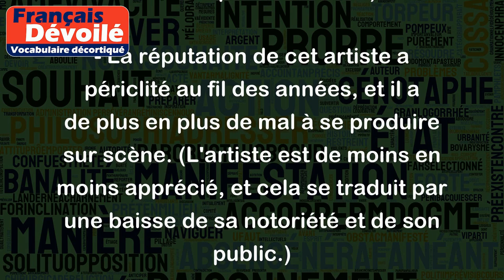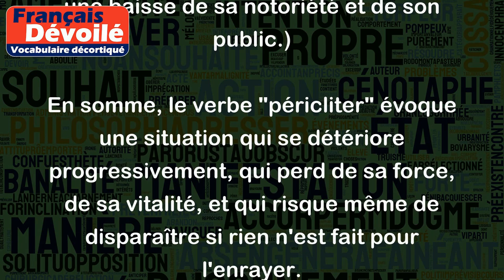Péricliter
Le verbe "péricliter" signifie littéralement "décliner, se détériorer progressivement, être en déchéance". Voici quelques exemples pour illustrer son usage :
- Depuis que le propriétaire a cessé d'investir dans son entreprise, celle-ci commence à péricliter. (La société est en train de perdre de sa vitalité, de ses clients, etc.)
- La santé du patient a commencé à péricliter après plusieurs semaines à l'hôpital. (Sa santé s'est détériorée progressivement.)
- Depuis que ce quartier est devenu dangereux, le commerce local périclite et les boutiques ferment les unes après les autres. (Le quartier est en déclin, et cela a des conséquences sur les entreprises locales.)
- La réputation de cet artiste a périclité au fil des années, et il a de plus en plus de mal à se produire sur scène. (L'artiste est de moins en moins apprécié, et cela se traduit par une baisse de sa notoriété et de son public.)
En somme, le verbe "péricliter" évoque une situation qui se détériore progressivement, qui perd de sa force, de sa vitalité, et qui risque même de disparaître si rien n'est fait pour l'enrayer.